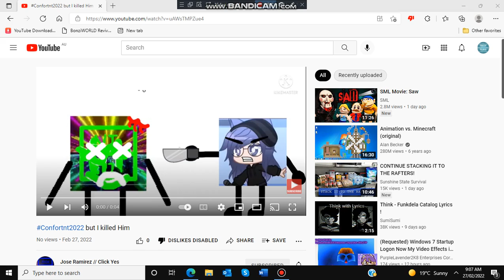Dislike and comment "HOW DARE YOU KILL NT2022!" on this video (link in desc)